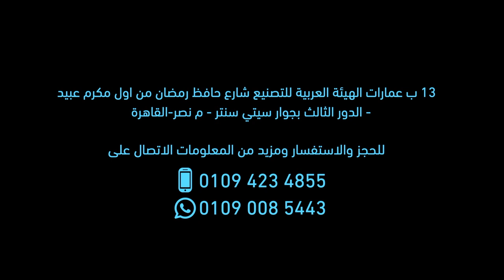الدكتور وائل شعلان | المنظار الدقيق لجرحات السمنة